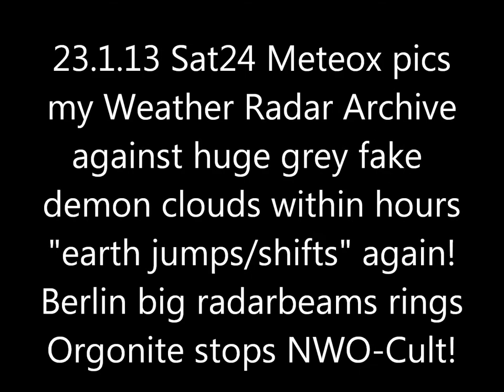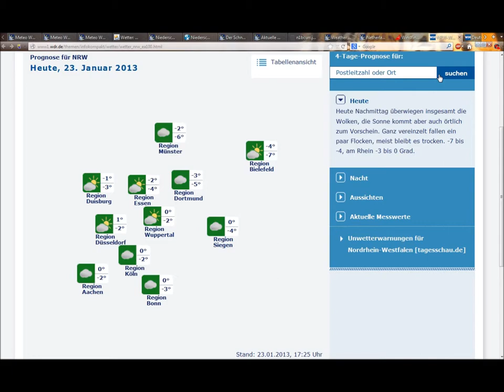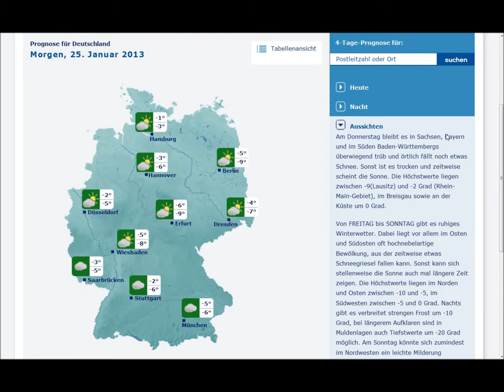23.1.13 METEOX anomalies HAARP radar Rings Weather Warfare GEOENGINEERING Chemtrails Orgonite